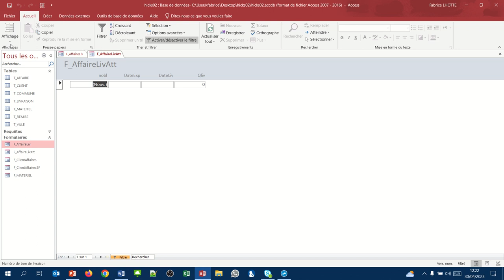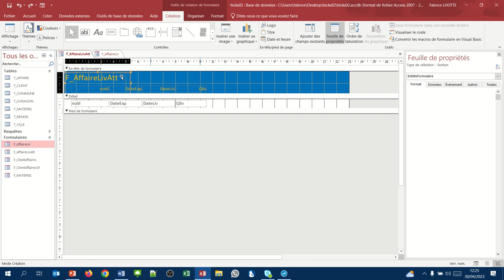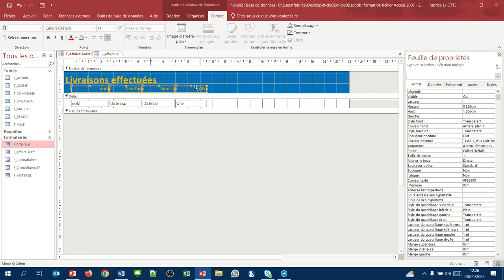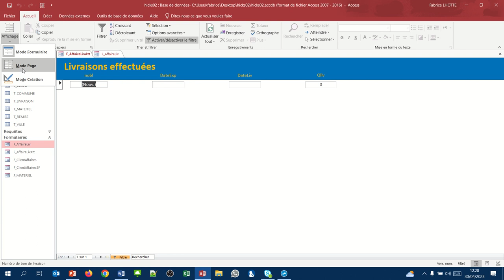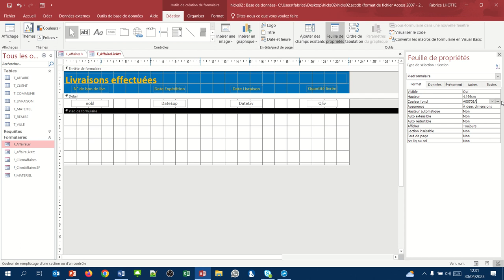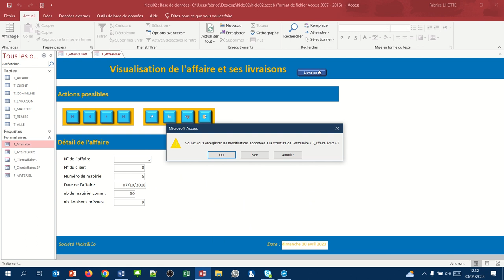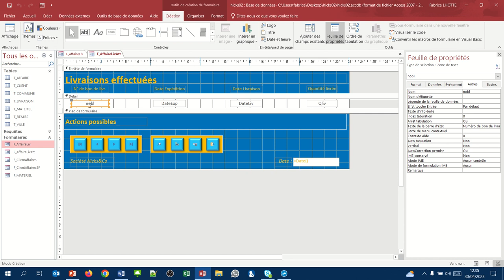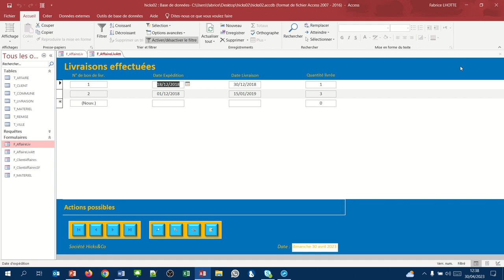Mise en forme du formulaire attaché (Formulaires Access 26)